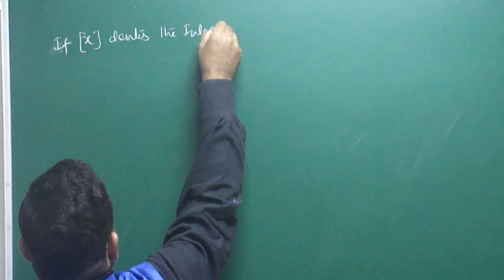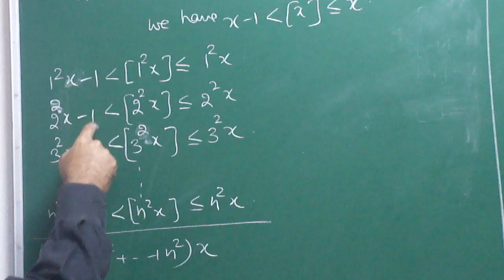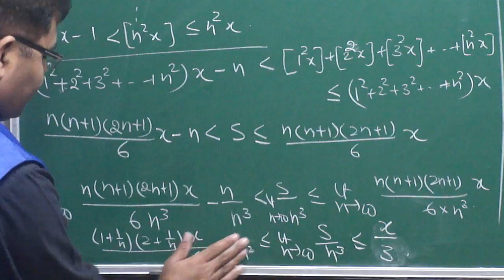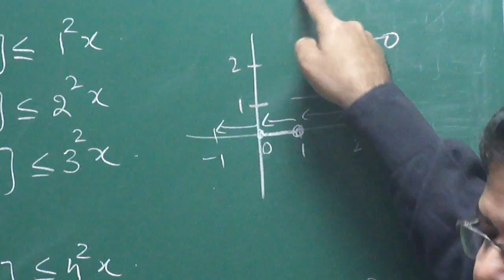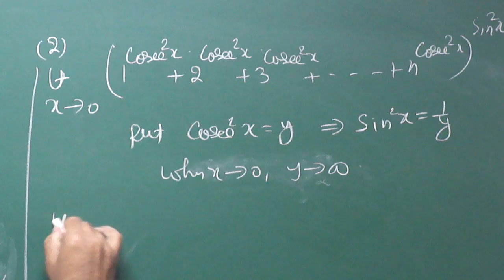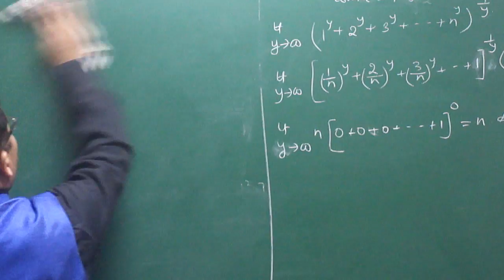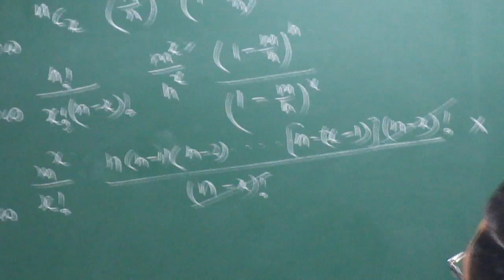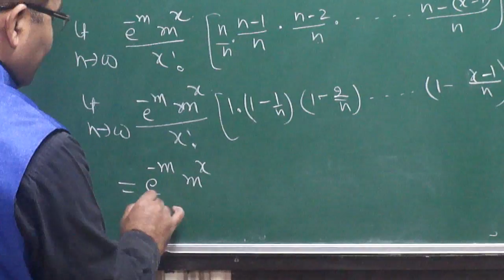LIMITS FOR 11, 12 & IIT JEE PART -21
SOLUTION IOF QUESTION FOR IIT ADVANCE BY ARBIND SINGH